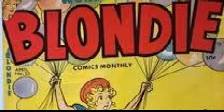Blondie - Dagwood Suspected As A Bank Robber (August 12, 1944)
BLONDIE.
Is a radio situation comedy adapted from the long run Blondie comic strip by Chic Young. The radio program had a long run on several networks from 1939 to 1950. After Penny Singleton was cast in the title role of the feature film Blondie (1938), co-starring with Arthur Lake as Dagwood (the first in a series of twenty eight produced by Columbia Pictures) she and Lake repeated their roles December 20, 1938, on The Pepsodent Show starring Bob Hope. The appearance with Hope led to their own show, beginning July 3, 1939, on CBS as a summer replacement for The Eddie Cantor Show. However, Cantor did not return in the fall, so the sponsor, R.J. Reynolds' Camel Cigarettes chose to keep Blondie on the air Mondays at 7:30pm. Camel remained the sponsor through the early WWII years until June 26, 1944.

Beginning in mid-1945, the thirty minute program was heard Mondays at 7:30pm. Super Suds continued as the sponsor when the show moved to NBC on Wednesdays at 8pm from October 6, 1948, to June 29, 1949. When Penny Singleton left the radio series in the mid-1940s, Patricia Lake, the former Patricia Van Cleeve, replaced her as the voice of Blondie for the remaining five years of the show, opposite her real life husband Arthur Lake. Ann Rutherford and Alice White were also heard as radio's Blondie. In 1954,Lake also co-starred with her husband in an early television sitcom he created called Meet the Family.